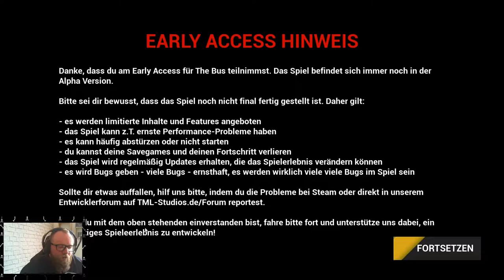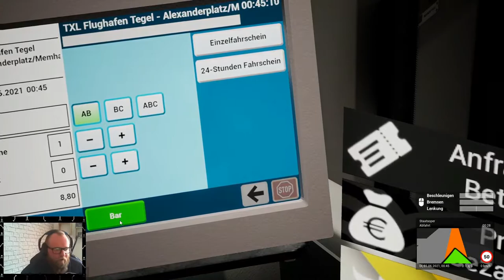The Bus 🚍 ÖPNV in Late Night Berlin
HAMMER SHIRTS.

ABO✔️
GLOCKE 🔔

PC Monitor:

Headset Tomji:

Mikrofon:

HyperX Quadcast